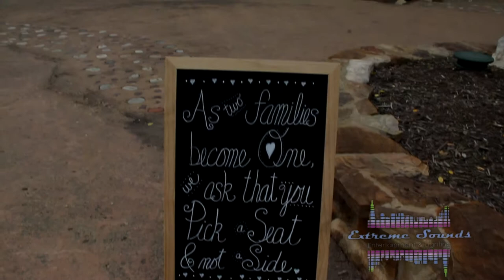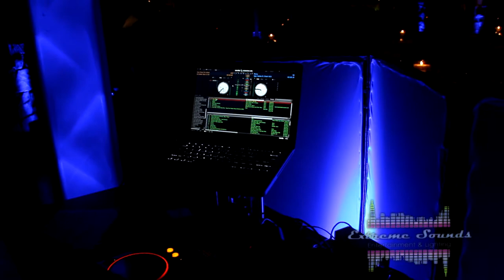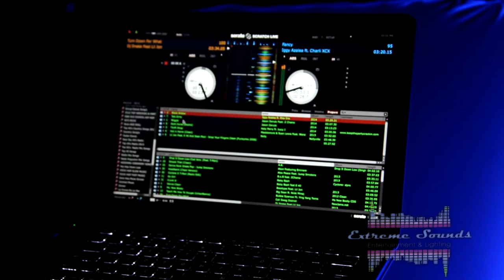Peoria Zoo Weddings / Derek + Alyssa wedding 08-16-14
This Extreme  video features highlights of the wedding of Derek & Alyssa on August 16, 2014, at Peoria Zoo Weddings - Peoria Zoo- Peoria Illinois.